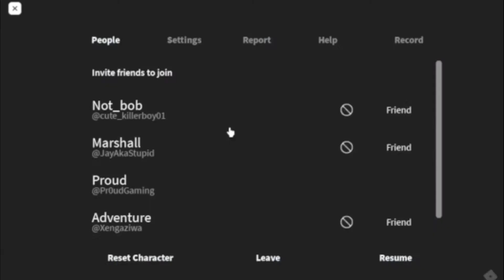Roblox Apeirophobia Gameplay